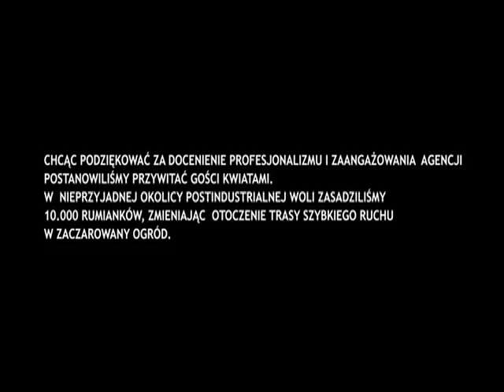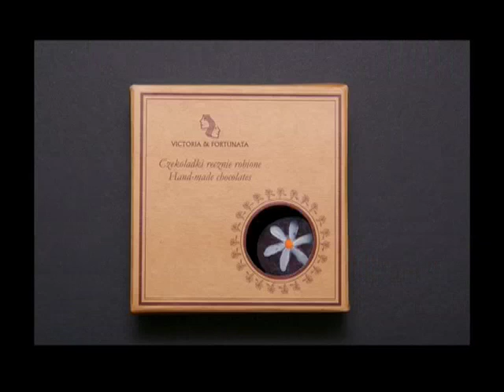Piko Films / DRINK + S&F Warszawa Impreza Kwiatowa 2006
Drink Creative Events zorganizowal dla i przy współpracy Scholz and Friends Warszawa impreze kwiatową dla klientów S&F Warszawa w dowód wdzieczności za pozytywne opinie klientów o wysokiej jakości usług SF